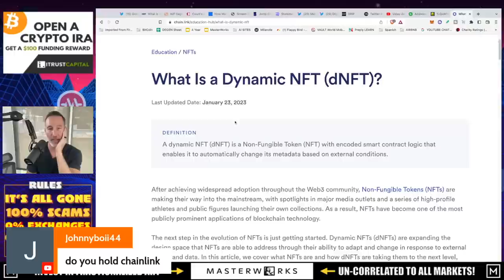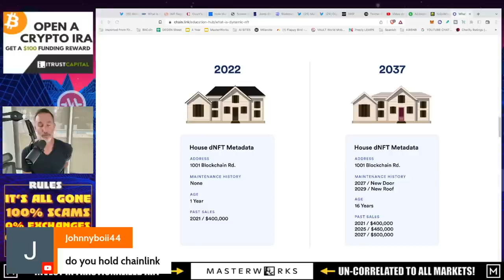Q&A (AFTER LIVE STREAM) - "140 MILLION WORMHOLE HACK RECOVERED! HOW THEY DID IT WAS TERRIBLE."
The wormhole hack has been reversed! YAY! How they did it was against everything that crypto stands for and it makes me question the entire industry of decentralized finance.

●▬▬▬▬▬▬CELSIUS/VOYAGER TIMELINE▬▬▬▬▬▬▬●

●▬▬▬▬▬▬CRYPTO ESSENTIALS▬▬▬▬▬▬▬●

●▬▬▬▬▬▬▬▬FOLLOW D.A.N.▬▬▬▬▬▬▬▬▬▬●

●▬▬▬▬▬▬▬▬STRATEGIES▬▬▬▬▬▬▬▬▬●

●▬▬▬▬▬RECOMMENDATIONS▬▬▬▬▬●